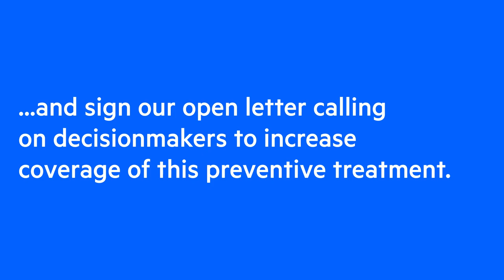Olivia Ngou, Speed Up Scale Up of IPTp